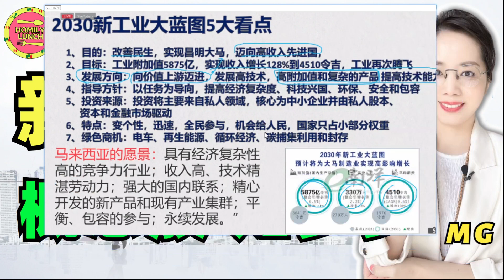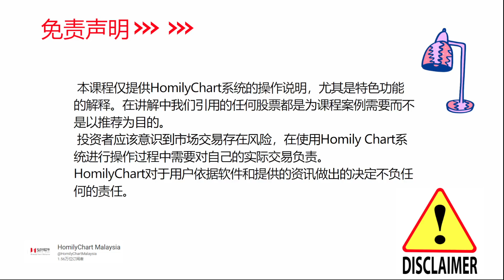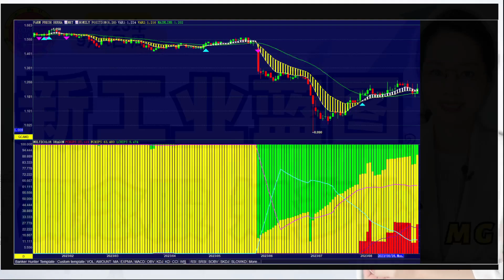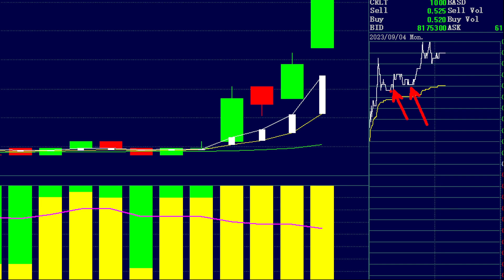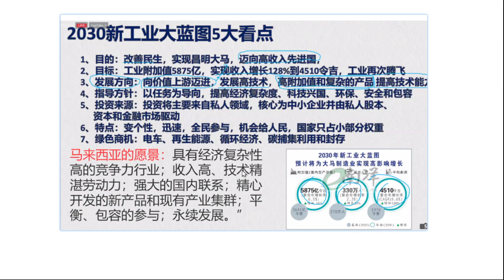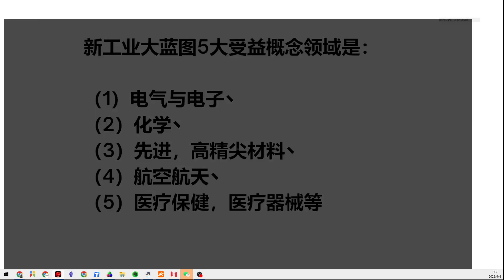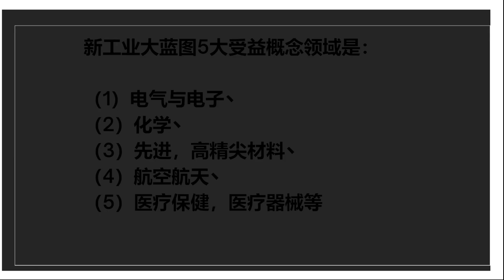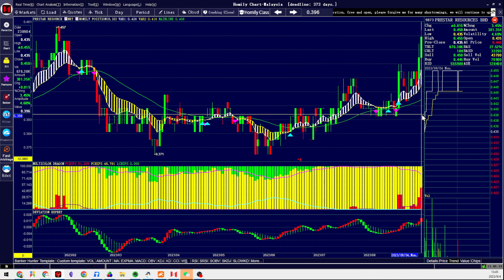马股投资|新工业蓝图概念股知多少#9月4日 Homily lunch